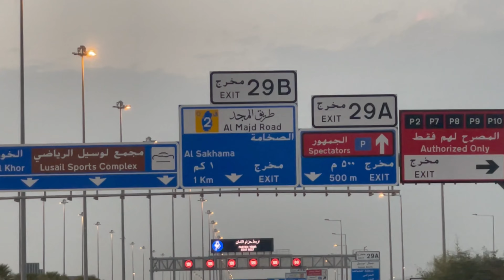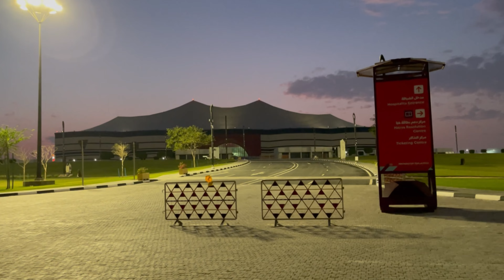Qatar stadium | Al Bayt Stadium | Lusail Stadium | Doha | Canadian Diaries | Malayalam vlog